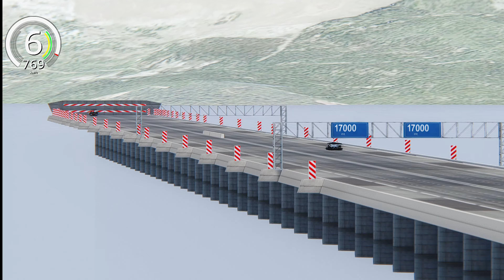Devel Sixteen GTR vs Thrust SSC at Drag Race 20 KM